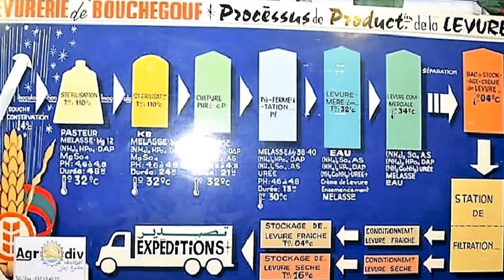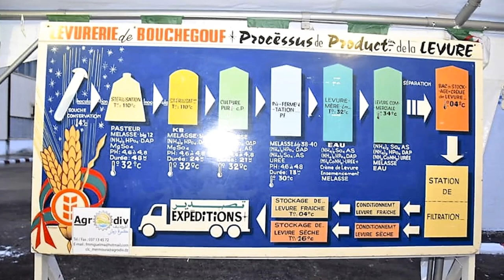💪😱شاهد تدشين اكبر مصنع لإنتاج الخميرة في أفريقيا💪😱بكل انواعها المنزلية و الصناعية 💪😱LEVURE 💪😱FACTORY